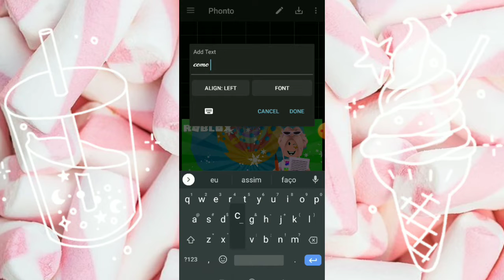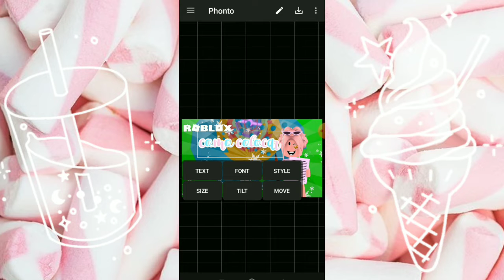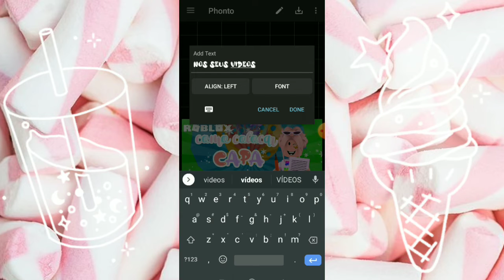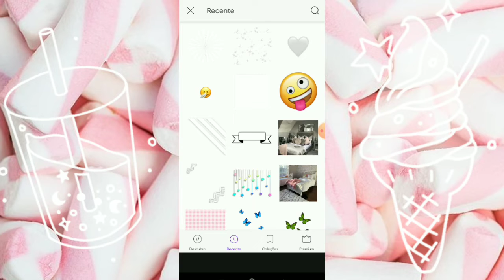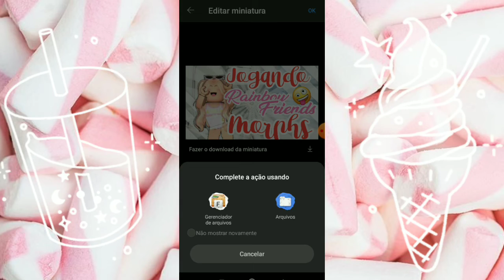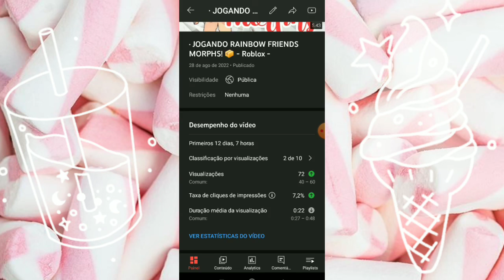🧉· COMO COLOCAR E FAZER CAPAS NOS SEUS VIDEOS!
``🍨 // _Olá seja bem vindo a minha descrição!_

Créditos:
Nenhum

``🧸 // _Apps usados para edição!_
_Video:: Capcut_
_Capa:: Pinterest & Phonto
_Fontes usadas no Phonto: Fresh Mustard & BallonSitalic_

``🍧 // _Desculpe qualquer encomodo!_

Beijos da Nic e tenha um bom dia!🤪